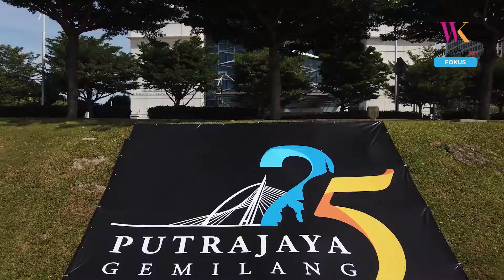Putrajaya Base Jump 2020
PUTRAJAYA - 32 penerjun dari 9 buah negara yang menyertai ‘Putrajaya Base Jump’ (PBJ2020) sempena Sambutan Jubli Perak, Sambutan Hari Wilayah dan Tahun Melawat Malaysia 2020 dari bangunan Kementerian Pembangunan Wanita Keluarga dan Masyarakat, Putrajaya. PBJ2020 ini telah diadakan selama dua hari dari 1 hingga 2 Februari 2020.